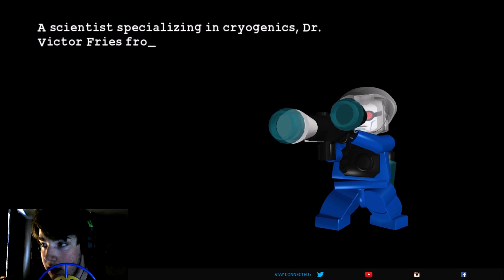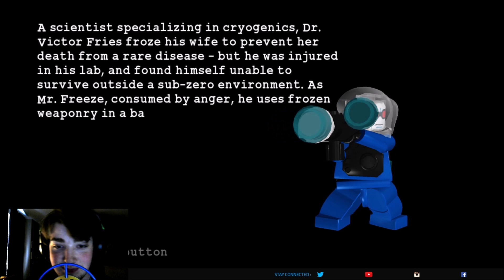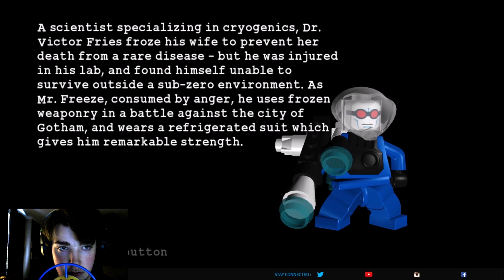Batman Lego Riddler Story Part 2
hello everyone welcome to my walkthrough series on batman lego. make sure you like comment and subscribe and turn that bell notification on so you can know when I post a new video.